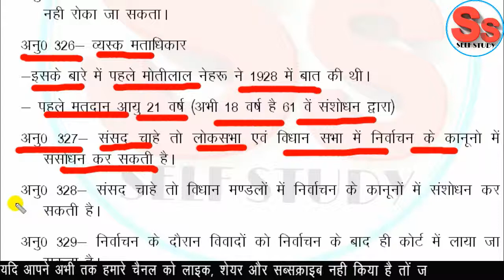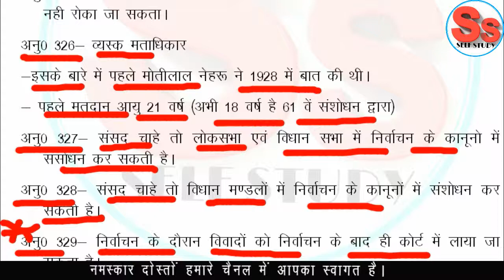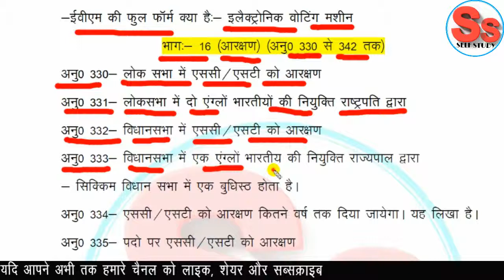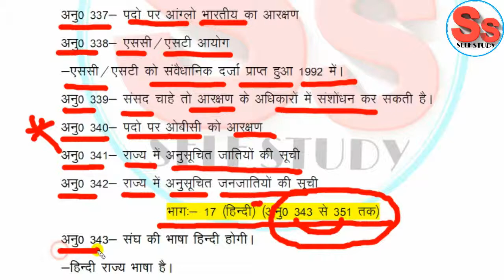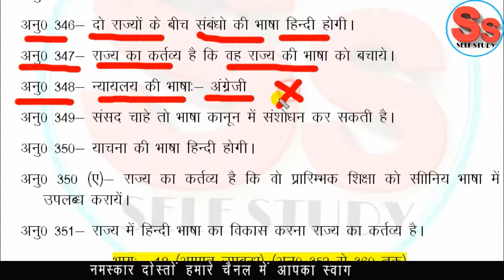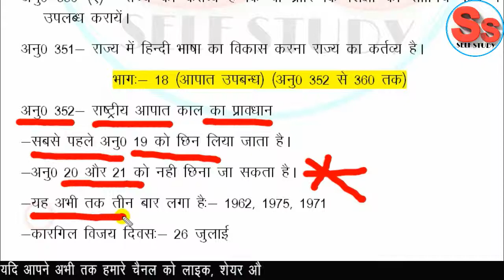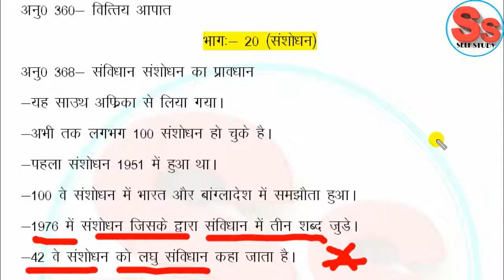INDIAN POLITY (भारतीय संविधान) (PART 4)। Detailed Indian polity। GS। GK। POLITY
INDIANPOLITY (भारतीय संविधान) (PART 4)। Detailed Indian polity। GS। GK। POLITY

धन्‍यवाद !
Self Study 🤝